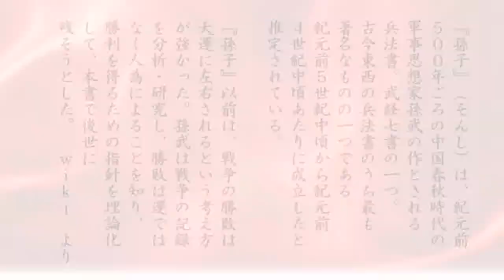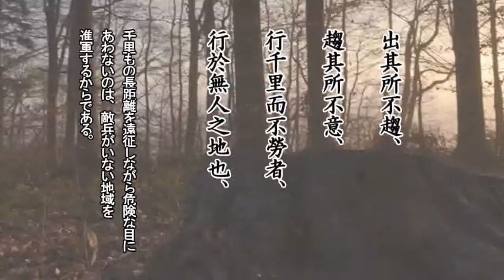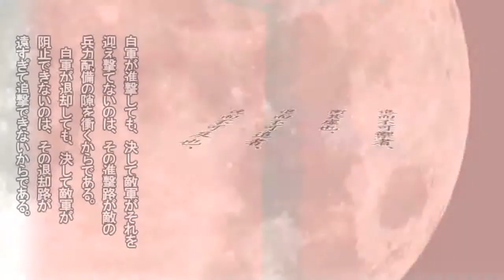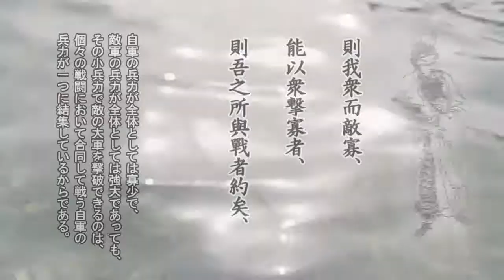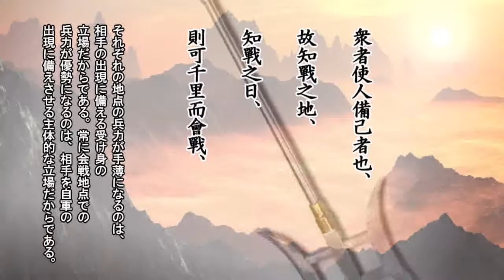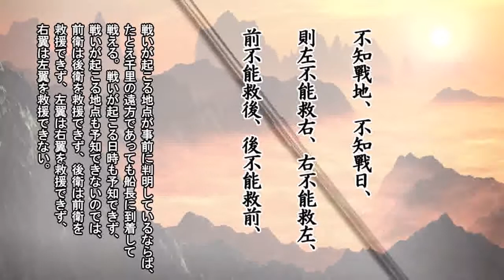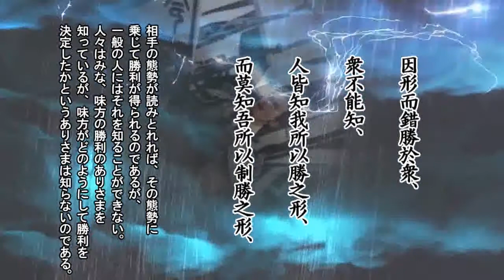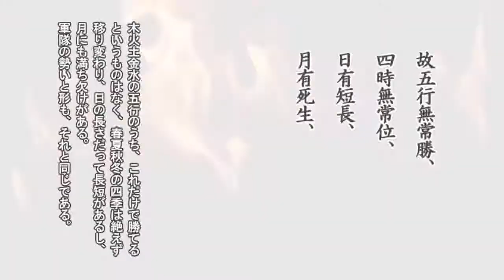【新、睡眠導入動画】書き下ろしで朗読「孫子の兵法 虚実篇」【無勢で多勢に勝つ】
関連動画
【9月14日配信】特別番組「孫子の盲点　信玄はなぜ敗れたか」日本経済大学教授・孫子経営塾理事海上知明　倉山満【チャンネルくらら】
中国 韓国「日本最古の兵法書を読んで【ある事に】気づいた・・・」日本が中国・韓国と相容れない理由とは？【衝撃】

参考サイト
孫子の兵法

BGM
Lost_hope